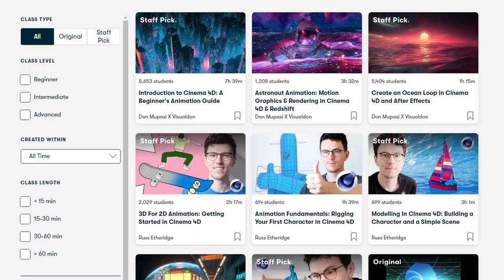HOW I BECAME A PRO ARTIST WITHOUT ANY TALENT OR ANY HELP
in this video, I will explain how I became incredibly good at video editing,3D, and photography